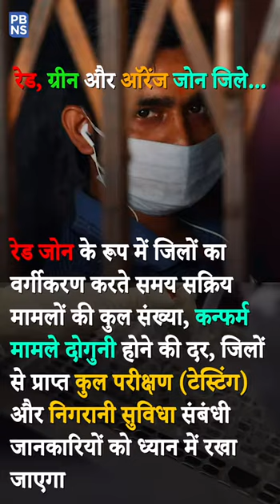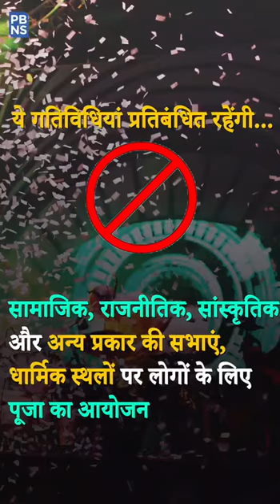Lockdown 3.0 announced in India till 17 May with these conditions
गृह मंत्रालय द्वारा लॉकडाउन को 4 मई, 2020 से दो सप्ताह और बढ़ाने के बाद ग्रीन जोन में ऐसे जिले होंगे, ज‍हां या तो अब तक संक्रमण का कोई भी पुष्ट (कन्‍फर्म) मामला नहीं आया है अथवा पिछले 21 दिनों में कोई पुष्ट मामला सामने नहीं आया है।